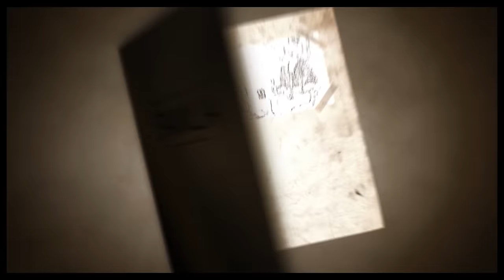Secretele familiei - 13.11.2015 - Dan Arvătescu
Astăzi discutăm despre o viață dedicată familiei și medicinei, cu medicul chirurg Dan Arvătescu.

Roman TV emite in reteaua UPC - canalul 28 (digital) sau 439.25 MHz (analogic), precum si pe